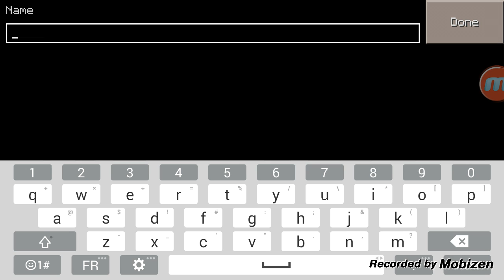How to build a Sand trap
Fail sort of